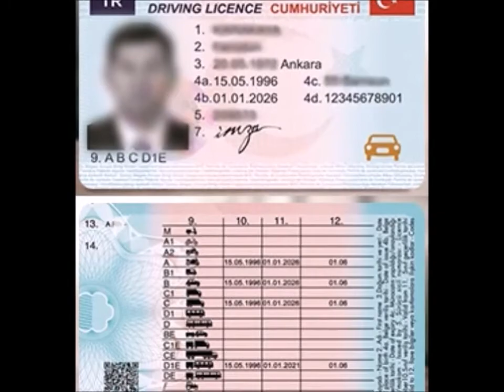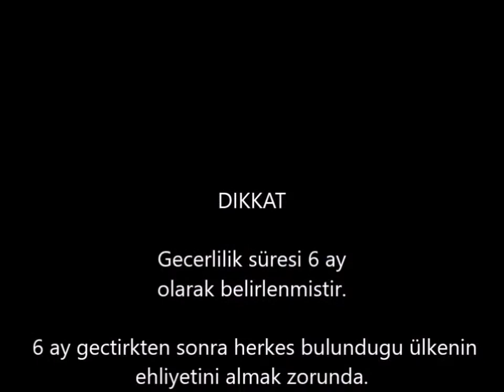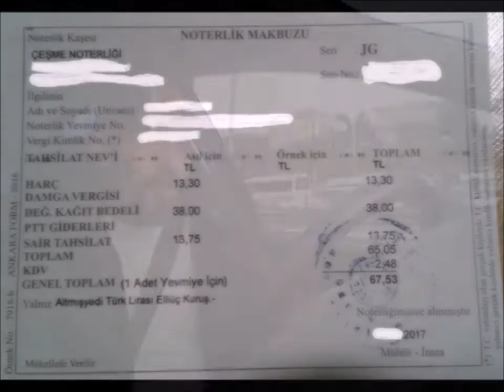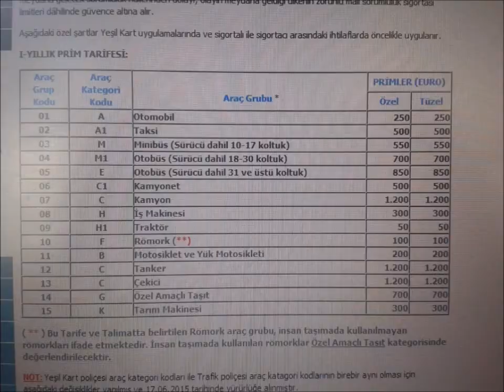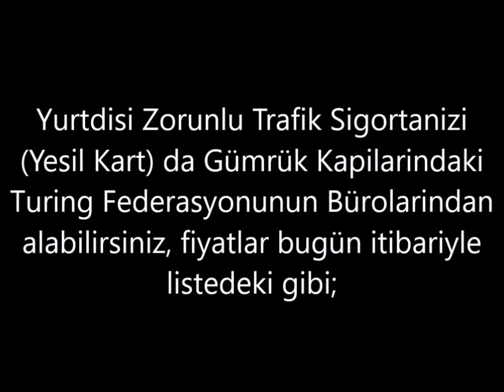TC - TR Plakali Otomobil ile Yurtdisina nasil cikilir?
Bu sefer Türkiye Plakali otomobilimle yurtdisina cikiyorum, ayrintilar simdilik bu sekilde.